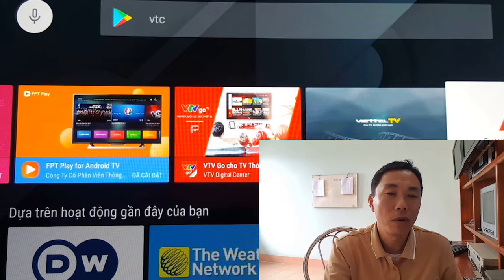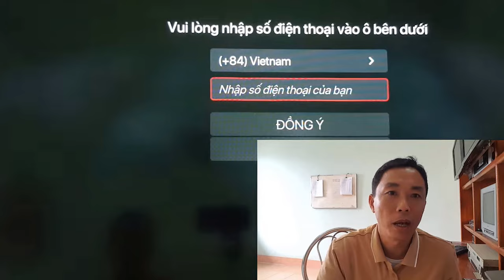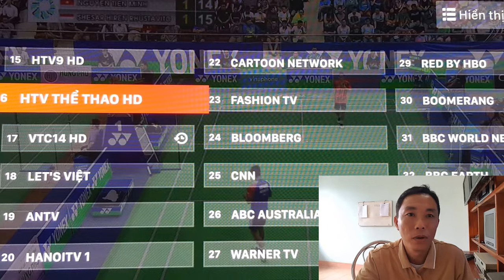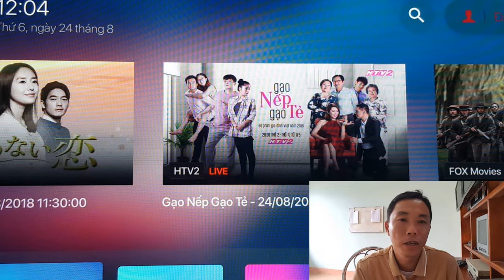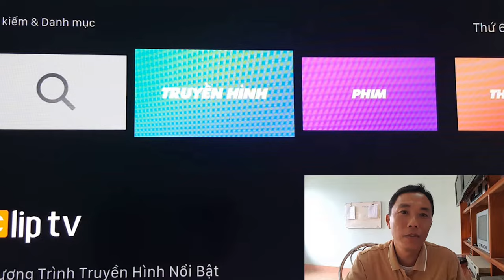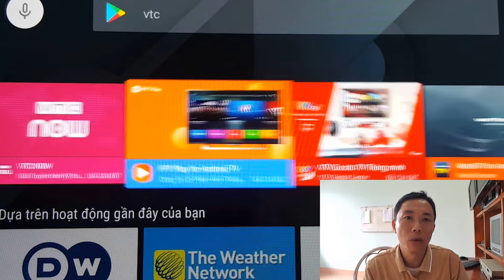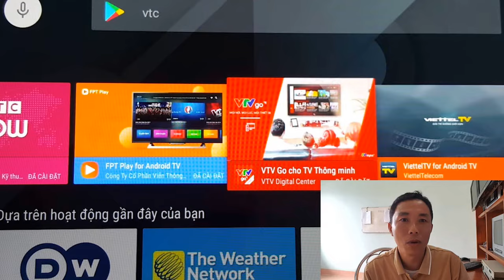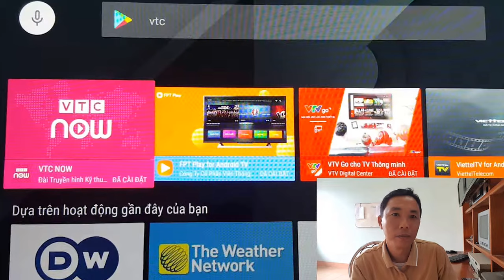Cài ứng dụng nào để xem các trận đấu có đội tuyển Việt Nam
NVN channel được lập nên với mục đích lưa giữ - Chia sẻ và kết nối của bản thân admin và cộng đồng bạn bè.